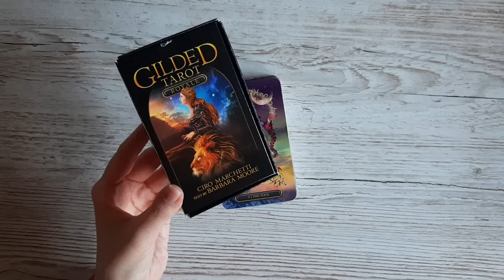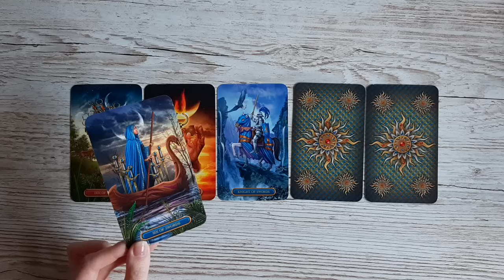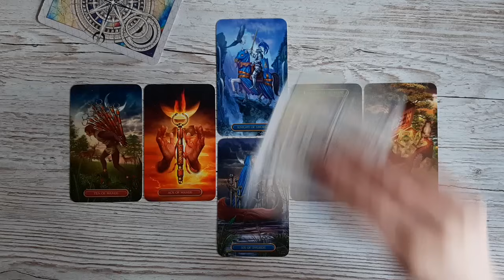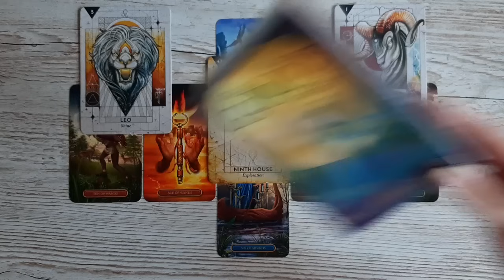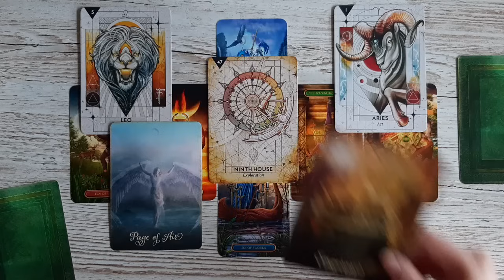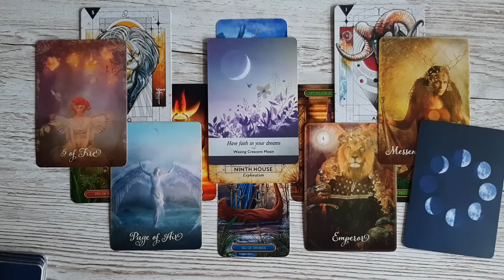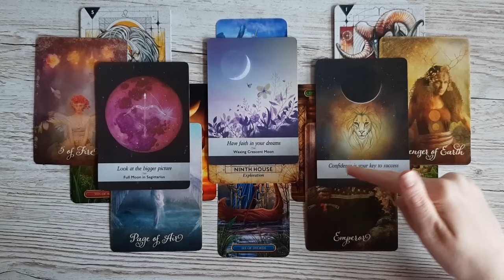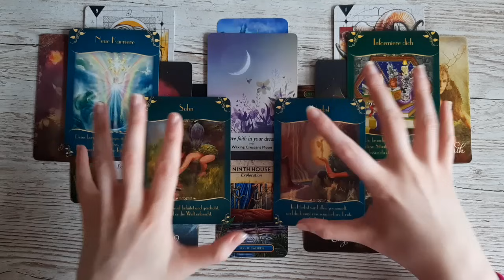WAAGE - Dezember 2023🎄Eine neue (berufliche) Richtung! Der schöne Schein.. | Tarot